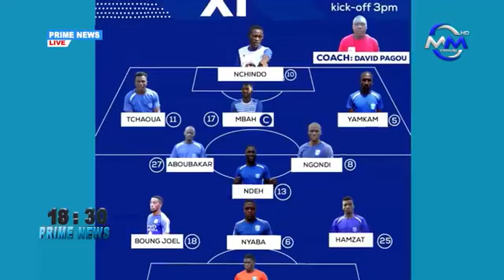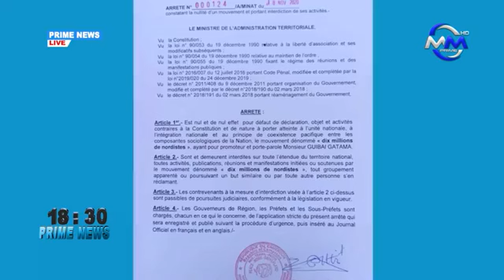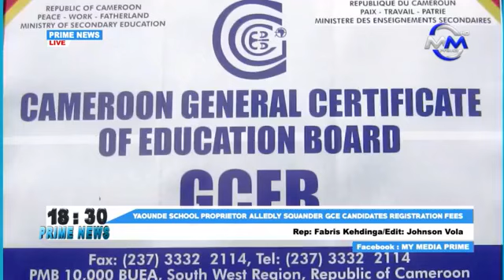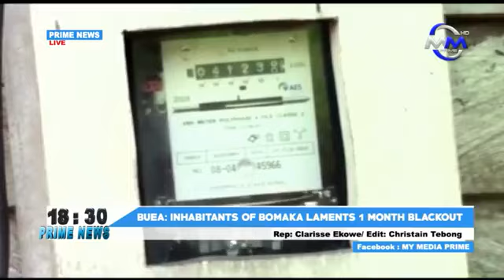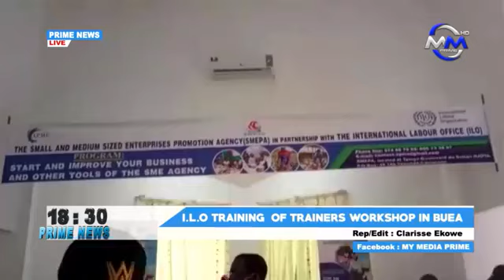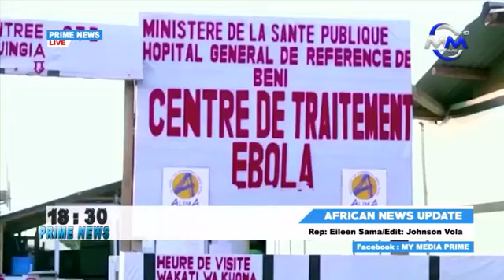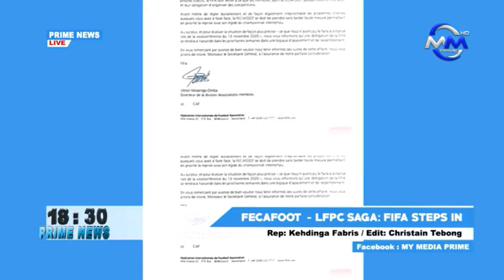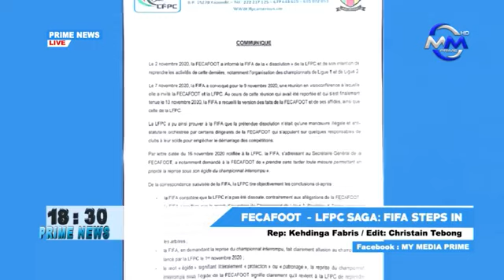Prime News - Wednesday 18th November 2020, Media Prime